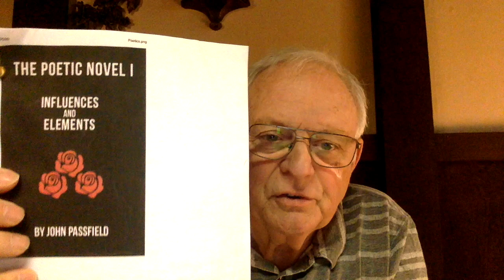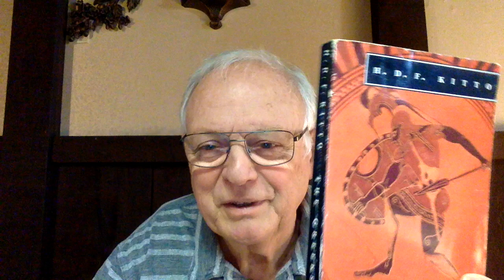The Poetic Novel 1 Video 10 H D F Kitto